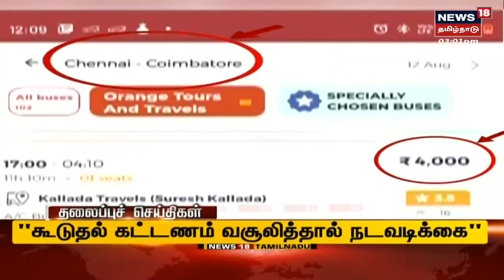இன்றைய தலைப்புச் செய்திகள் - Fri Aug 12 2022 | Tamil Headlines | Tamil News | News18 Tamil Nadu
இன்றைய தலைப்புச் செய்திகள் - Fri Aug 12 2022  | Tamil Headlines Today | Tamil News | News18 Tamil Nadu | செய்திகளை துல்லியமாகவும் துரிதமாகவும் வழங்கும் தமிழகத்தின் முதன்மை செய்தி தொலைக்காட்சி உங்கள் நியூஸ் 18 தமிழ்நாடு

Fri Aug 12 2022